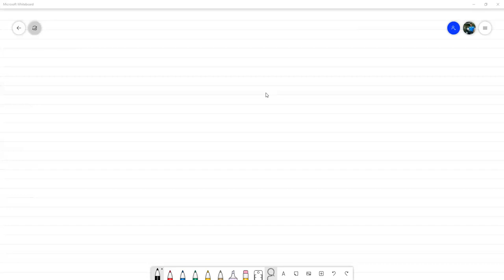Forma canónica de una EDP lineal de segundo orden - Ecuaciones Diferenciales Parciales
Analizamos las diferentes formas canónicas de una Ecuación diferencial parcial lineal de segundo orden dependiendo de su clasificación. Ilustramos con un ejemplo. Reunión hecha vía Zoom con los estudiantes de Ecuaciones Diferenciales Parciales sección 1600 en el marco del II PAC en UNAH.